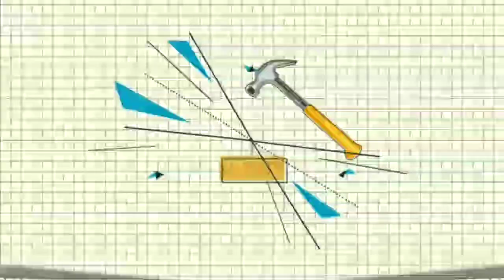Rabindra Jayanti Special Mandala | Rabindra Nath Tagore | Roy Films & Production | Smile To DIY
Hello Guys ,
and wishing you a very very Happy Rabindra Jayanti.
Creators :
Prince Roy
Rohit Paul
Susmita Dhar
Ayon Mazumder